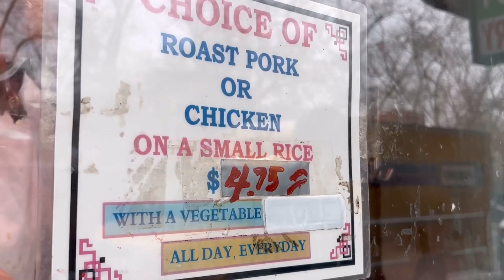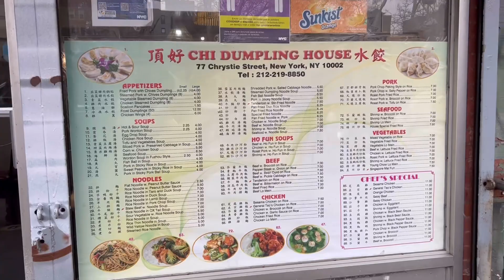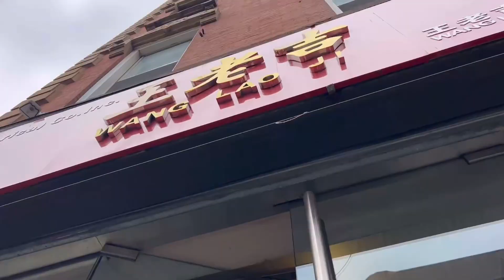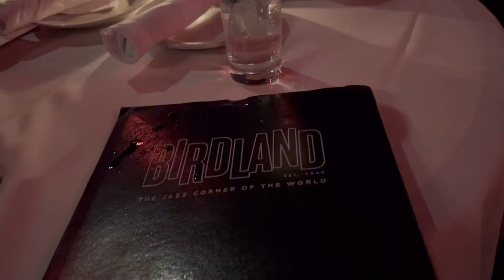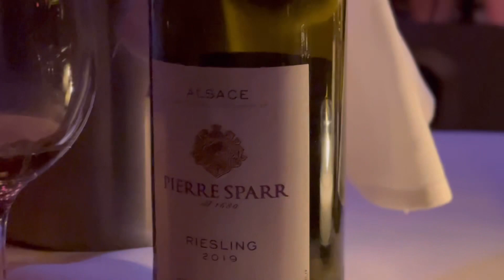New York Diaries: Eps 7 ⭐️ NYC FOOD!